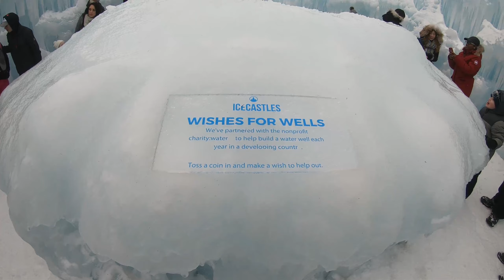Trip to the Ice Castles in Lincoln, NH 2019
If the content helps you save on repair shop costs, and you think the quality is good, help me build the channel by subscribing and/or buying me a beer, or 2 or 3... I appreciate it.

We took a trip to the Winter Ice Castles in Lincoln, New Hampshire. Lots of ice slides, icicles and tunnels. The kids loved it. (Adults too)

Filmed on Go Pro Hero 7. Edited in Filmora 9.